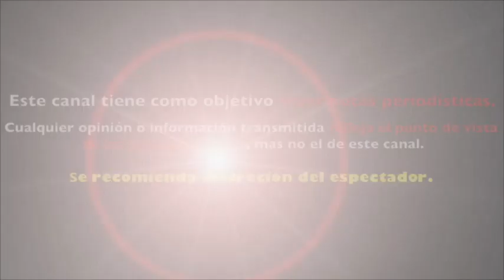aseguran que PAULINA RUBIO y GERARDO BAZÙA iniciaron el año SEPAR4D0S